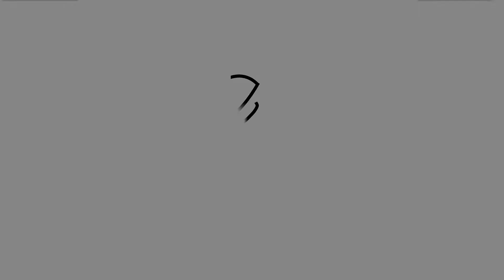汽车反光镜拆解，看清结构和原理后小问题就能自己动手解决了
教你如何整体更换汽车反光镜或者是单独更换镜片，最后彻底拆开看看内部的机械原理是什么